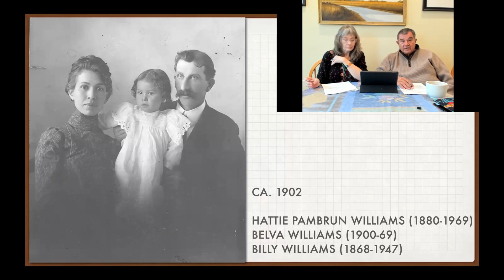Sam & Toni Preview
Watch outtakes from the planning session for Sam and Toni's family history jam on November 30, 2021 at 11 am PST.